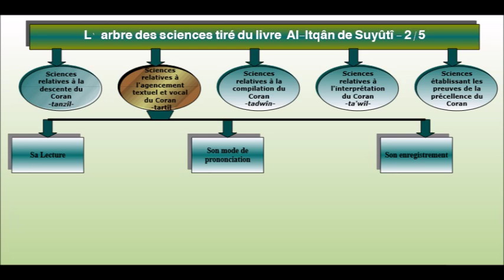AL-ITQAN 14 - Avantages de la diversité des Lectures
AL-ITQAN 14 - par Shaykh Muhammad Karimi Al-Maghribi

Cours 14 - Avantages de la diversité des Lectures

— Sagesses résidant dans la diversité des Lectures :
- Preuve évidente de l’origine divine du Coran.
- Preuve évidente que Muhammad – صلى ﷲ عليه وس لم
– est l’Envoyé d’Allah.
- Preuve de la grandeur de la communauté musulmane.
- Preuve que le Coran a été préservé de toute altération et de toute modification malgré les différents modes de formulation (ahruf) selon lesquels il a été révélé.
- L’allégement pour les gens en leur donnant le choix de réciter selon la lecture qui leur convient.
- Elle est l’un des aspects de l’inimitabilité du Coran.
- L’enrichissement de la langue arabe, de l’exégèse, de la jurisprudence, ainsi que d’autres sciences.
- Cette diversité a un côté esthétique du fait qu’elle offre une variété de tons et de mélodies pour un même verset.